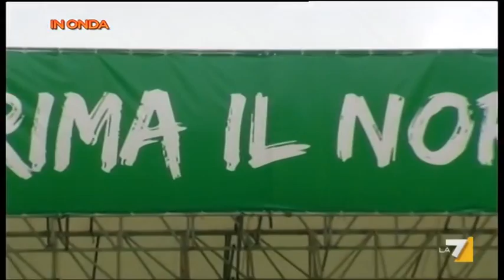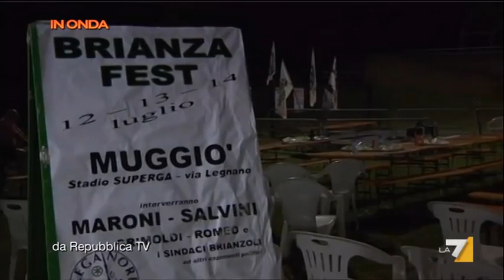In Onda 15/lug/2013 - LO ZOO DELLA POLITICA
Maurizio Belpietro e Bianca Berlinguer ospiti di Luca Telese a In Onda. In questa puntata: gli echi della vicenda kazaka; le possibili dimissioni di Roberto Calderoli dopo l'insulto al ministro Kyenge; il varo del pacchetto lavoro proposto dal governo Letta.